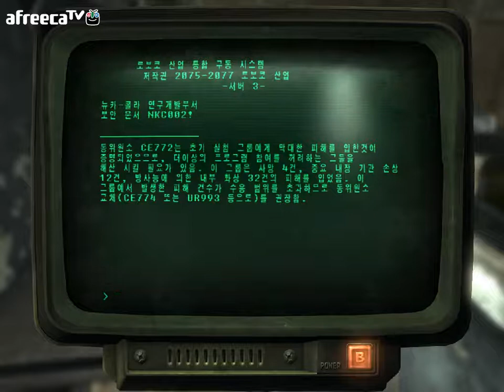검은네로] 폴아웃3 -핵전쟁이후 101의 영웅- [54]